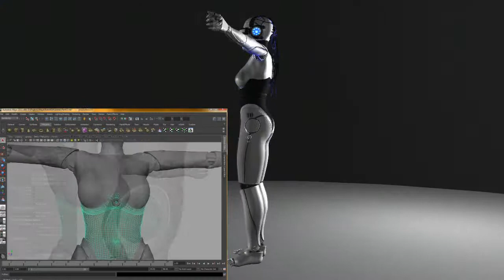RobotGirl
This is a Robot... its female... its a robotic girl I modeled in Maya. It can't do anything yet, it's just a model.